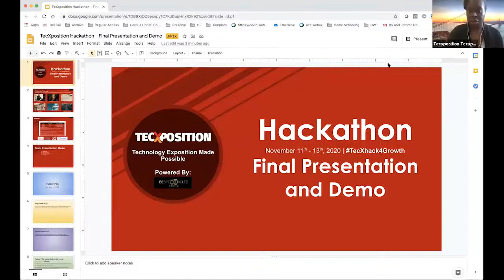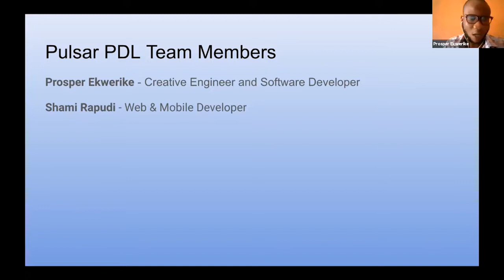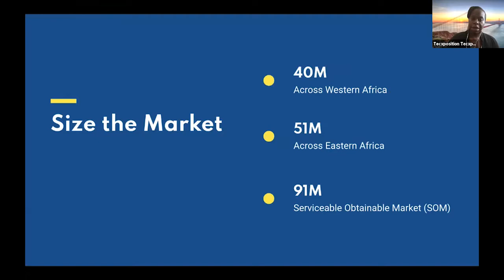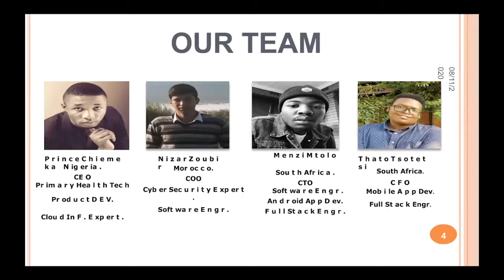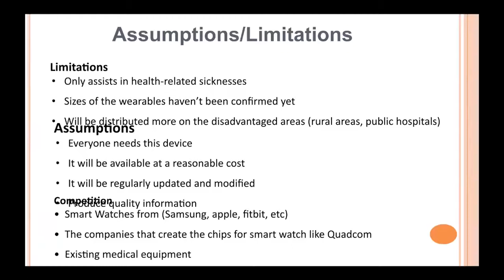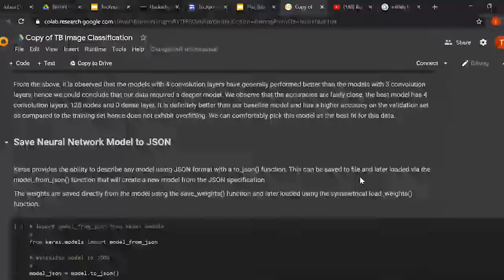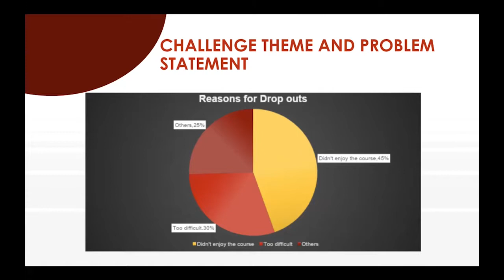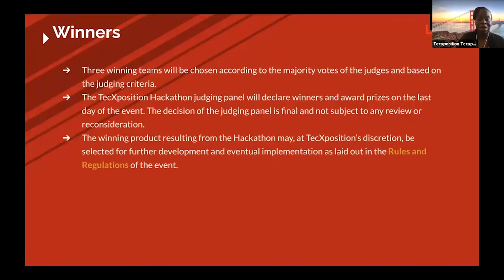Hackathon Final Presentation 1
Presentations by TecXposition 2020 Hackathon Finalists. Hosted by Ifeoma Nembhardt.